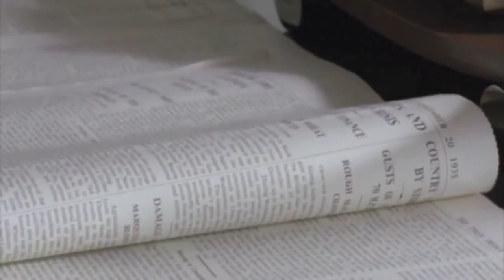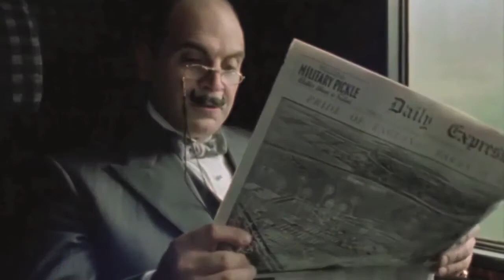Poirot Potpourri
Starring David Suchet, Hugh Fraser, Philip Jackson and Pauline Moran.

Thug Life: Funny Poirot.

This video contains SPOILERS Poirot always gets them. and then they confess! Starring David Suchet, Hugh Fraser, Philip Jackson and Pauline Moran.

Poirot likes things neat and tidy. Starring David Suchet, Hugh Fraser & Pauline Moran.